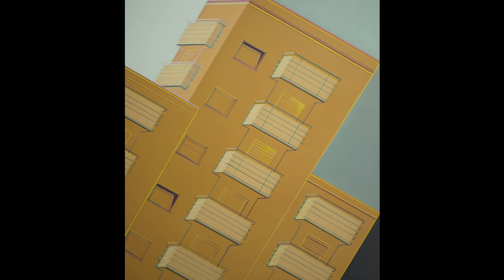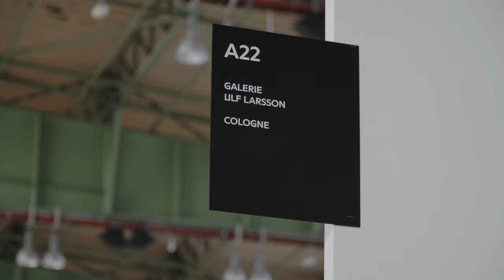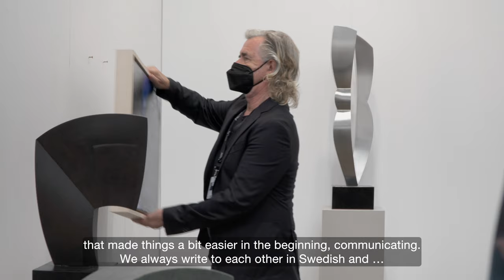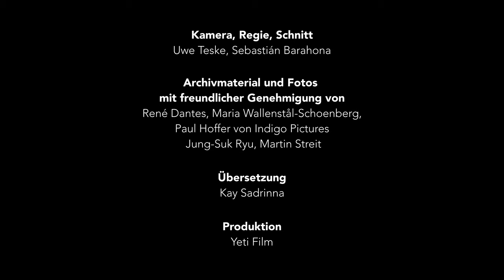Galerie Ulf Larsson (English Subtitles)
Der Film begleitet den Galeristen Ulf Larsson in seiner Kölner Galerie und auf der POSITIONS Berlin Art Fair. Dort präsentiert er neue Arbeiten von Maria Wallenstål-Schoenberg und René Dantes. In der Galerie zeigt Ulf Larsson Arbeiten von Martin Streit und bereitet mit Jung-Suk Ryu ihre nächste Ausstellung vor.

00:00 Galery Ulf Larsson
02:14 Jung-Suk Ryu
03:47 Exhibition Martin Streit
05:43 POSITIONS Berlin Art Fair
06:13 René Dantes at POSITIONS Berlin
09:49 Maria Wallenstål-Schoenberg at POSITIONS Berlin
13:33 Martin Streit & Ulf Larsson
14:05 Jung-Suk Ryu Studio visit